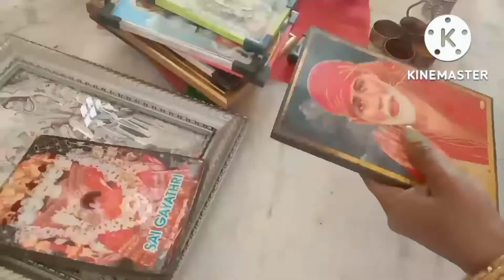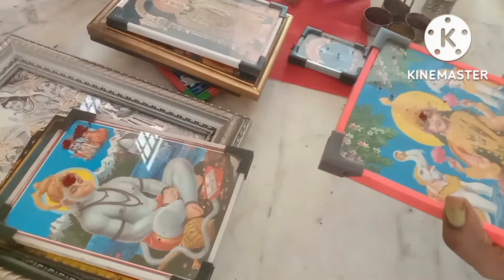| Vlog | గ్రహణం తర్వాత పూజ గది శుభ్రం | how to make homemade ghee | Lunch Box Kids For |